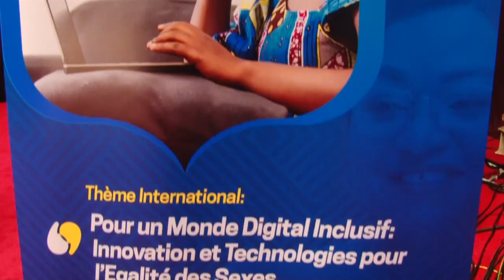8 mars : Félix Tshisekedi à l’écoute de plus de 5000 femmes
Les journaux parus ce jeudi à Kinshasa s’intéressent aux diverses activités organisées à travers le pays sur la journée internationale des droits des femmes.

A ce sujet, l’Avenir ouvre le bal et titre en sa manchette : « 8 Mars : Félix Tshisekedi à l’écoute de plus de 5000 femmes ». Ce quotidien rapporte que plus de 5000 femmes représentant différentes couches sociales et corps de métier sont venues à la rencontre du président de la République, Félix Tshisekedi, à l’occasion de la célébration de la journée internationale des droits de la femme, ce mercredi 8 mars 2023. Contrairement aux traditionnels défilés en pagne, indique ce tabloïd, cette année, les femmes ont innové en invitant le chef de l’État à une séance de dialogue direct avec lui sur un certain nombre des questions liées à la condition des femmes et la promotion de leurs droits. Selon ce portail, ce format interactif est mieux adapté au contexte de la situation sociale dramatique des femmes de l’Est du pays. A son arrivée dans l’hémicycle du Palais du peuple de Kinshasa, note ce journal, le Président Tshisekedi a été vivement ovationné en guise d’accueil et d’encouragement par des milliers de femmes qui voulaient marquer leur soutien à la politique volontariste de promotion de la femme congolaise menée par le gouvernement. L’Avenir écrit que le « Dialogue des femmes avec le président de la République «, format choisi par le ministère du Genre, famille et enfants a permis aux femmes de s’exprimer librement, chacune suivant sa catégorie professionnelle et sociale. Dans leurs différentes interventions, toutes les femmes présentes sont revenues sur la dénonciation et condamnation de l’agression de la RDC par le Rwanda, dont la femme congolaise est une des première victime innocente car elle paie à chaque minute un très lourd tribut à ce conflit, souligne ce journal.

La Tempête des tropiques reste sur la même voie. Ce quotidien barre sa Une : « Fatshi pour une société paritaire et égalitaire contre les discriminations basées sur le Genre ». Ce journal révèle que le président de la République, Félix Tshisekedi a plaidé pour une société paritaire et égalitaire en viellant au renforcement des droits fondamentaux des femmes, seule condition pour aboutir à l'avènement d'une société où les discriminations basées sur le genre n'auront plus droit de cité. Selon ce portail, le chef de l’Etat a déploré le fait que « les jeunes filles et les femmes ont trop souvent été reléguées à un rôle secondaire au sein des familles qui se traduit notamment par la réduction voire l'annihilation de toutes les perspectives et d'émancipation leur offertes, pourtant au nom des principes archaïques et rétrogrades qui ont, malheureusement consacré et circonscrit aux seuls champs de l'homme les activités extérieures les plus nobles ou les plus libératrices ». Le Chef de l'Etat, signale ce tabloïd, a fait remarquer que ces attitudes et croyances consacrent indument l'inégalité tout comme l'exploitation de la femme. Félix Tshisekedi, précise ce quotidien, a également plaidé pour la rupture avec cette " culture d'indignité " et d'ouvrir les horizons d'une société " paritaire et égalitaire ", notamment l'accès des filles, jeunes filles et femmes à l'éducation et aux Droits fondamentaux.